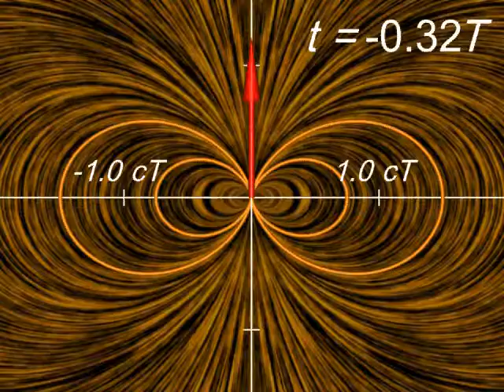decreasingIntermediate.avi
Dipole decreasing over a finite time in intermediate zone